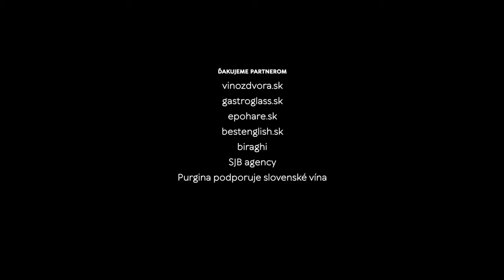Na dúšok s Petkom podcast č.34, VINUM NOBILE WINERY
Podcast o kráse slovenského vína na návšteve vo vinárstve VINUM NOBILE WINERY v Malých Ripňanoch.

Vinárstvo aj priľahlých 80 hektárov vinohradu vzniklo ako projekt na zelenej lúke na pahorku nad obcou Malé Ripňany na okraji Nitrianskej vinohradníckej oblasti v roku 2012, v ktorom si splnil sen o vlastnom vinárstve úspešný podnikateľ Vladislav Kabhliev s gruzínskymi koreňmi, ktorému Slovensko prirástlo k srdcu a má tu mnohé aktivity už viac ako 15 rokov.
Krédo vinárstva je heslo - Slovenské vína svetovej kvality. Ochutnajte a spravte si názor, my sme si to boli preveriť osobne s Martinom Chovancom.
V slepej degustácii sa k nám pridal redaktor časopisu Vinotéka, vínny publicista aj skvelý kuchár na voľnej nohe Juraj Mikula.

Vína zo slepej degustácie:
Víno z dvora - Tramín červený 2019 sladké
Berta - Frankovka modrá rosé 2020
Malík a syn - Neronet 2019